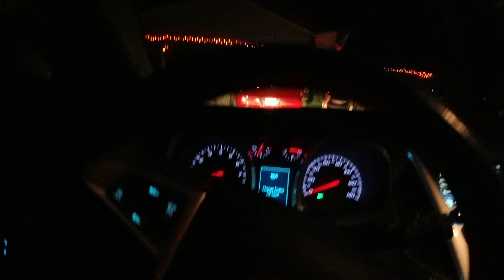saving tristan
Paris Texas